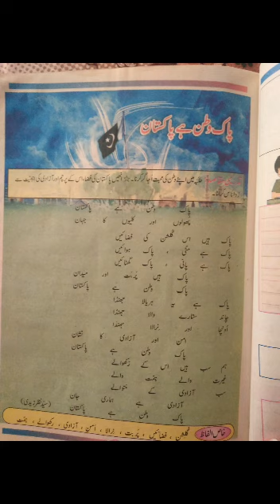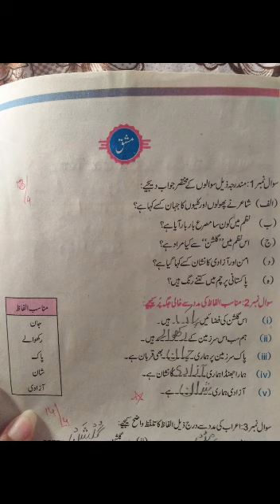13 April 202 5th Urdu